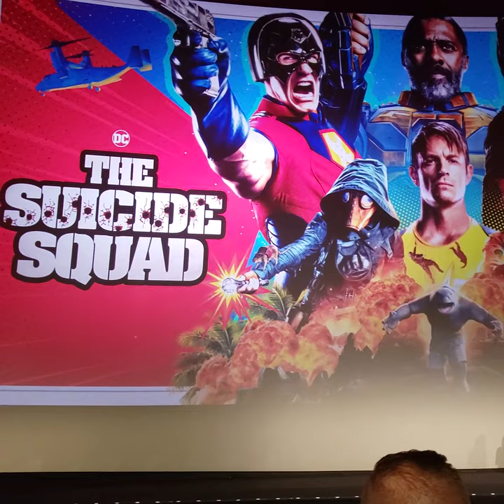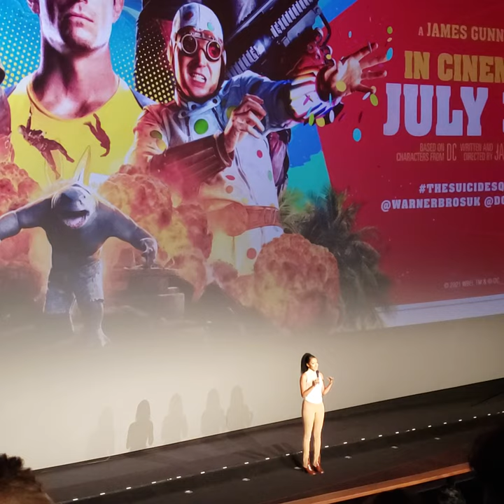TheSuicideSquad secrets revealed by Peter Capaldi at the UK premiere!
At the UK premiere of The Suicide Squad actor Peter Capaldi (the Thinker) and super producer Peter Safran talks about what went on behind the scenes of the film.